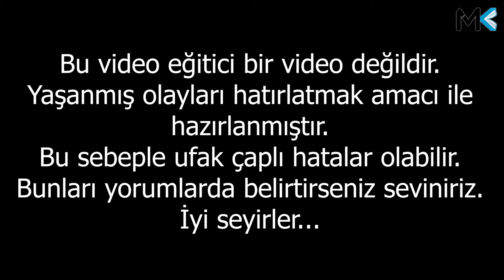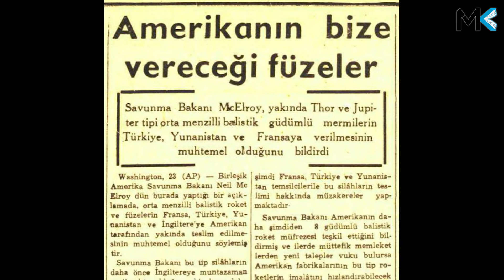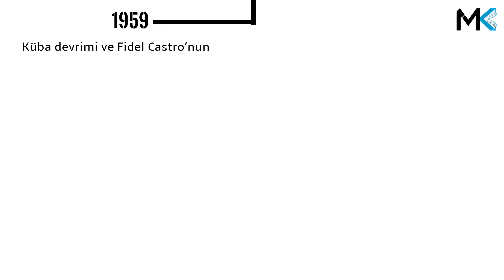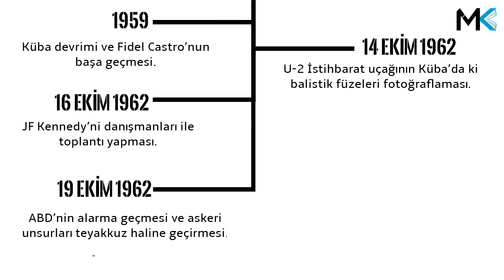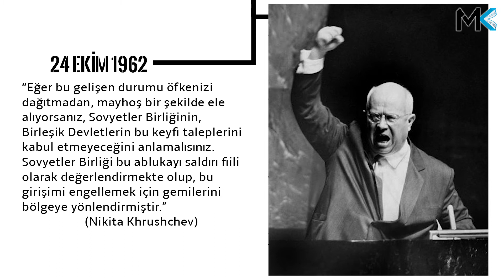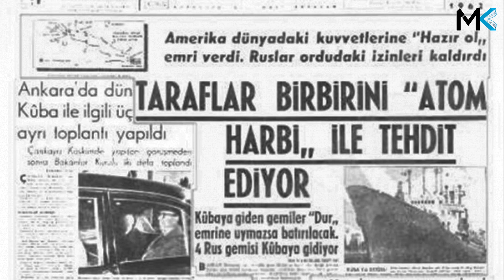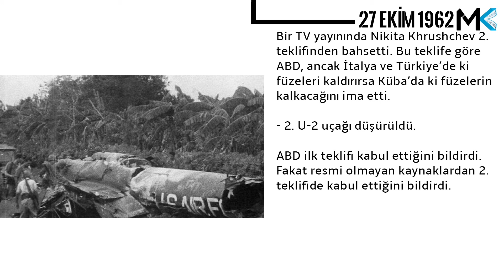Ukrayna Geriliminin Hatırlattığı Olay: Küba Krizi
Güncelleme: Bu video yayınlandıktan 5 gün sonra 24 Şubat 2022 tarihinde Putin'in ulusa sesleniş konuşması ile Rusya - Ukrayna savaşı resmi olarak başlamış oldu.

Bugün Ukrayna - Rusya gerilimi dünya üzerinde ciddi bir gerilim yaratmış durumda. Sorunun ana kaynağı NATO'nun 1997 sonrası Rusya'nın yakınlarına kadar sokulması ve Rusya'nın bunu bir tehdit olarak algılamasıdır. Durum her ne kadar Ukrayna - Rusya arasında cereyan ediyor gibi görünse de aslında ABD - Rusya arasında yaşanan bir çekişmedir. Benzer bir olay 1960'lı yıllarda ABD'nin Türkiye ve İtalya'ya  nükleer füze yerleştirmesi ve Sovyetlerin bu durumu kendisine yönelik (ki öyleydi) tehdit olarak algılaması devamında Sovyetlerin misilleme yaparak Küba'ya nükleer füze yerleştirmesi sonucu Küba Krizi olarak adlandırdığımız gerilimde yaşanmıştı.

Not: Tabi bu olayların haricinde Rusya'nın eski sovyet ülkelerini yeniden kendi topraklarına ya da birliğine katma ideası da bulunmaktadır.

Lütfen kendimizi değerlendirmemiz için videoyu beğenmediyseniz "Bunu Beğenmedim" beğendiyseniz "Bunu Beğendim" butonuna tıklayınız.